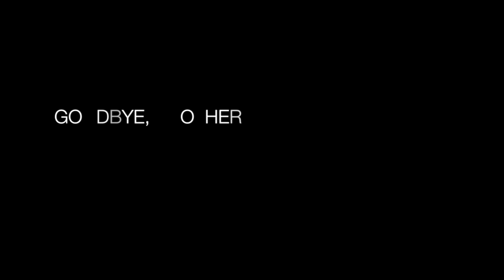Goodbye, Brother - Rescore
So this is it, my first approach on scoring something. It was way harder than I ever expected and I'm not completely happy with the result, but you have to start somewhere, I guess.
Any feedback on this will be highly appreciated!

This clip is called "Goodbye, Brother" made available by The Cue Tube